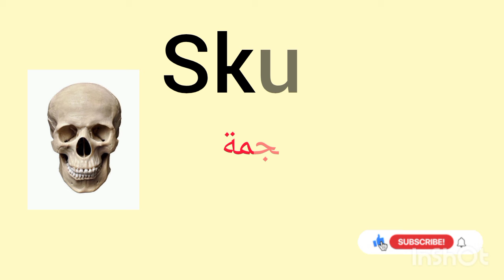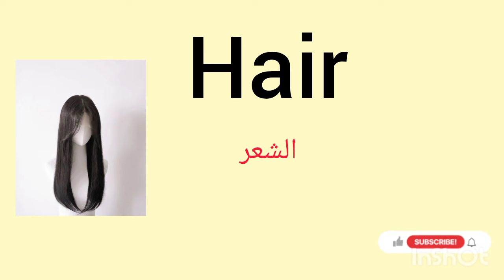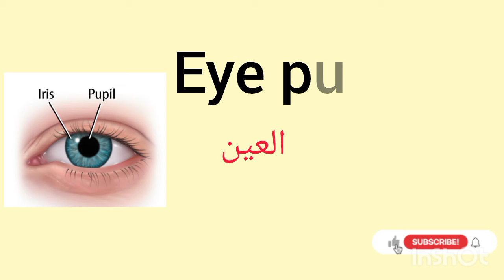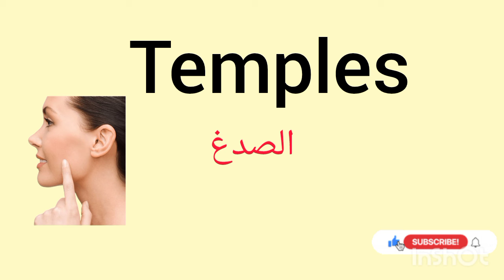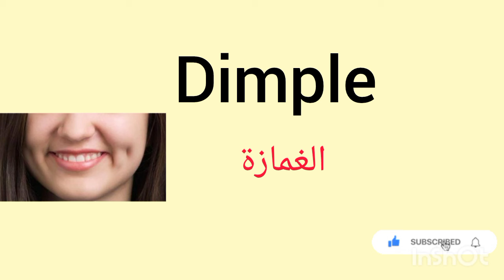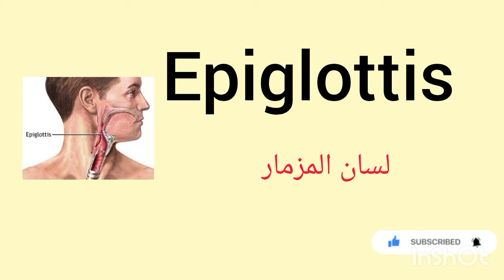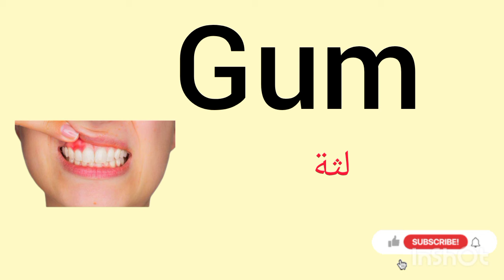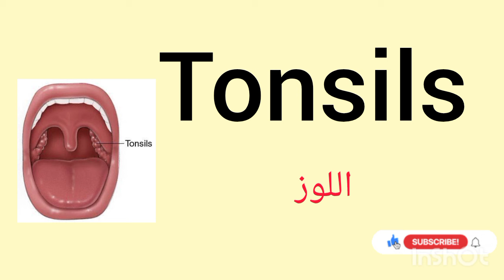Parts of the human body in English | Basic parts of body | Listen And Practice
Basic Parts Of Body | Body Parts In English | Listen And Practice

In this video you will learn about,the human body consists of many different parts that work together to keep us alive and healthy. There are approximately 80 different parts of the body that are commonly studied and understood by medical professionals and the general public alike. These parts include the head, neck, torso, arms, legs, and internal organs such as the heart, lungs, and brain. Each of these parts serves a specific purpose and is essential to the overall functioning of the body. Understanding the anatomy and function of each part of the body is important for maintaining good health and preventing illness and injury.